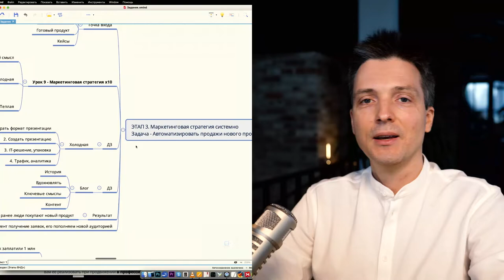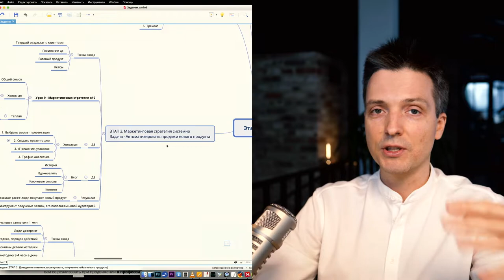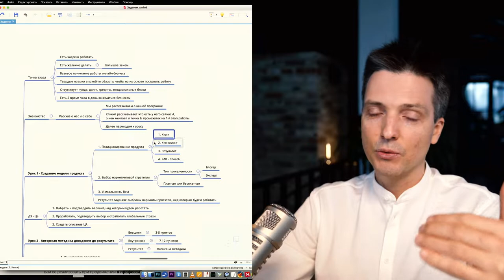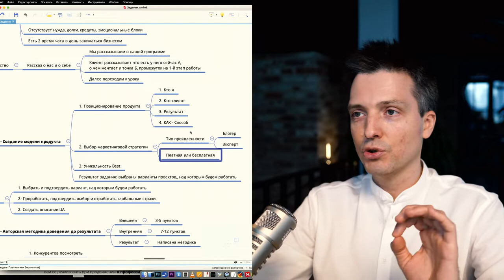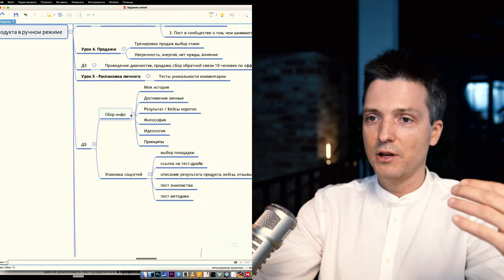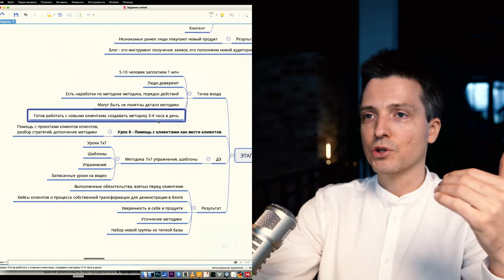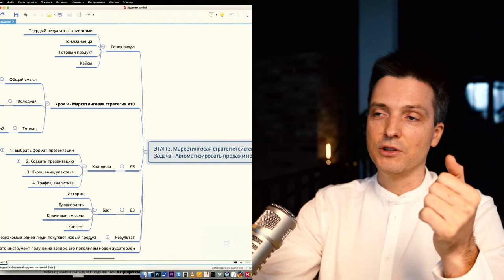3 этапа технологии ВНД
Обычная практика в образовательном бизнесе — вдохновлять, говорить что надо делать, а не говорить как

Но я всегда делаю не как «надо» кому-то, а как чувствую, во что верю и это всегда работает.

Я всегда говорил и показывал как именно делается результат, создавал понятные и логичные уроки, вносил ясность и именно поэтому те клиенты, кто действуют по шагам и с обратной связью со мной — всегда получают результаты.

Вот методика, по которой вы сможете научиться и создать свой бизнес без вложений с доходом 1-2 млн в месяц.

Или брать наших клиентов и за 50% вести их по этой методике и с моей поддержкой к результату у нас в клубе. В этом случае ваш чек будет 100-500 т.р.

Клиентов свыше 1 млн до 5 млн я пока веду сам и показываю членам клуба.

Участие в годовой программе от 240 т.р., 20 т.р. в мес рассрочка. Пишите мне, кто понимает о чем речь и кто бы хотел стать экспертом по технологии 7x7 и тоже вести наших и своих клиентов к 1 млн личного дохода каждый месяц.

Тут вся технология заработка (все это пройдем)